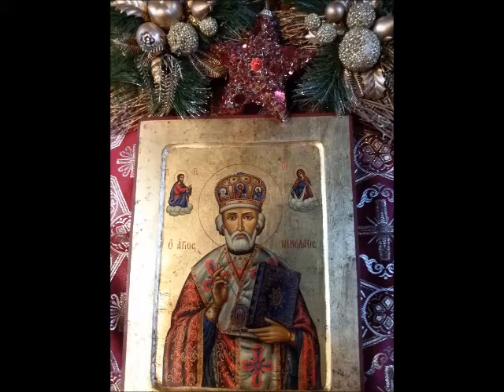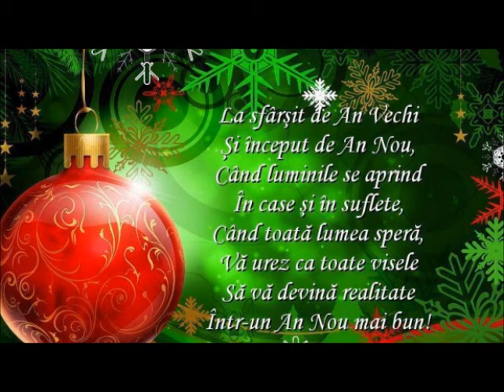Te Deum - Preot Marius Moşteanu - 31.12.2014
Te Deum - Slujba dintre ani a  Părintelui Marius Moşteanu de la Biserica Sf. Nicolae Vechi din Constanţa - 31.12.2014